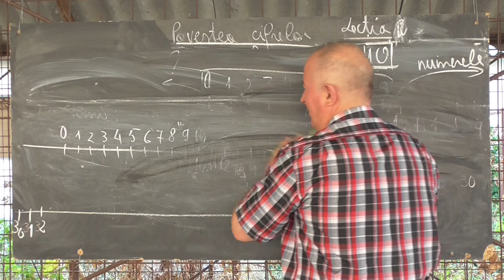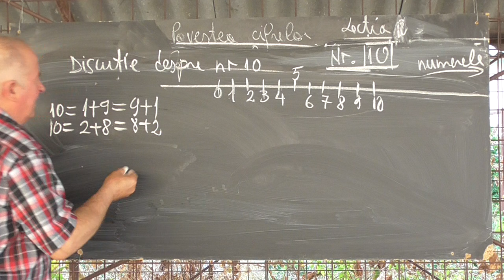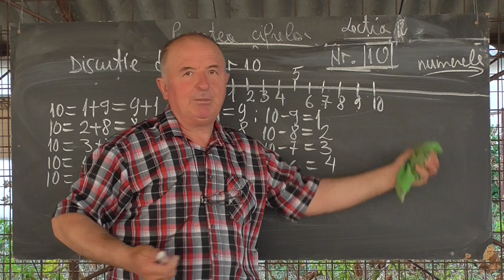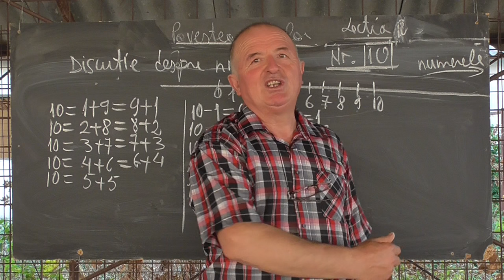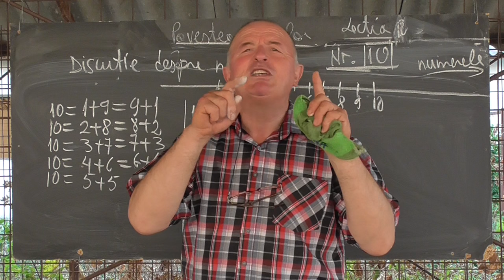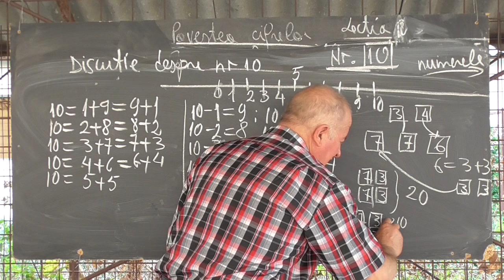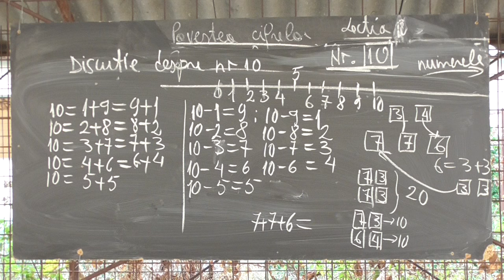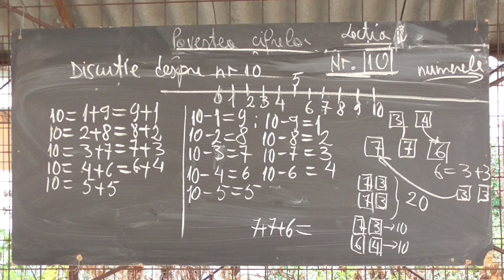Lectia 1065 - Povestea cifrelor - Totul despre numarul 10